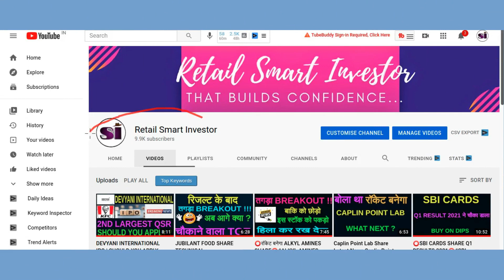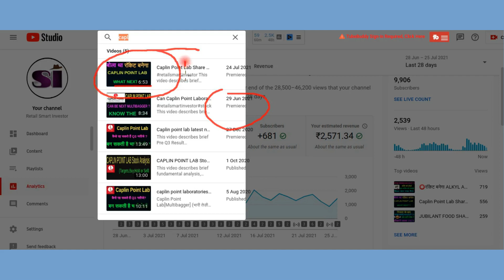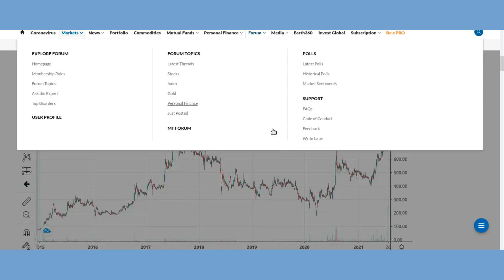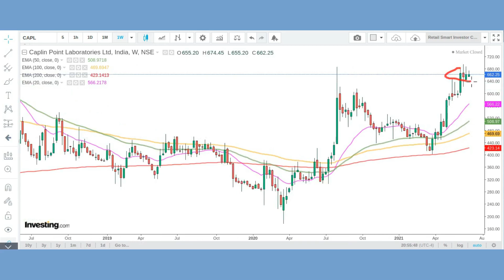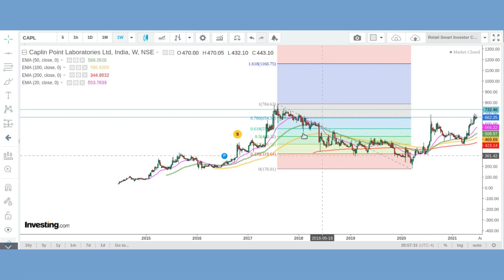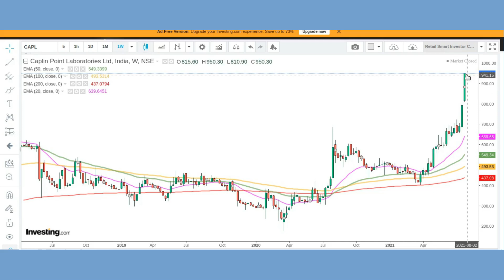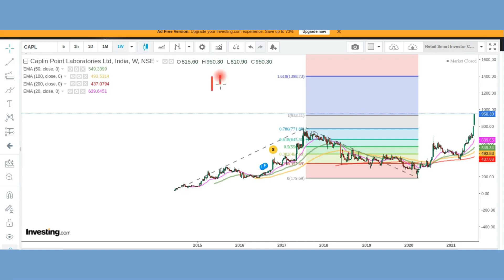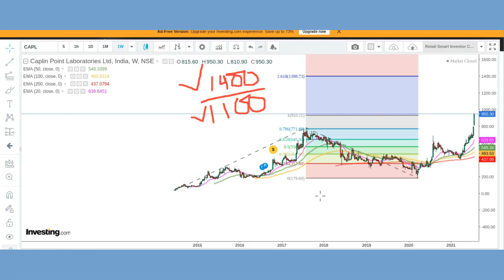Caplin Point Lab Share Latest News,Caplin Point Lab Share Target,Caplin Point Lab Share Analysis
Benefits of Upstox Demat Account;
1. 0% Brokerage on Delivery 🚦
2. Flat 20 per order charges on F&O and Intraday 🚦
3. UPSTOX IS BACKED BY MR.RATAN TATA. SO NO WORRIES🚦
4. GET INTRADAY LEVERAGE UPTO 10X 🚦
5. 10-MIN PAPERLESS ACCOUNT OPEN🚦

Tags

retail smart investor ,
retailsmartinvestor,
retailinvestor,

Thanks :)

TIMECODES